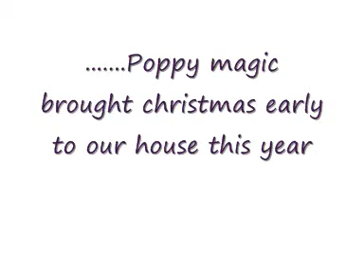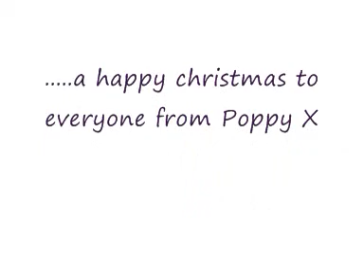poppy christmas tree 1